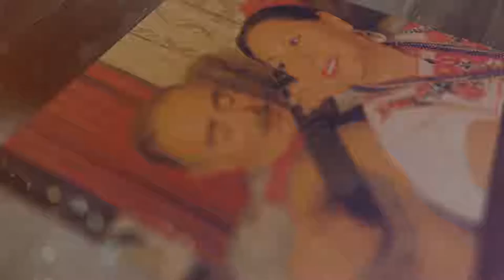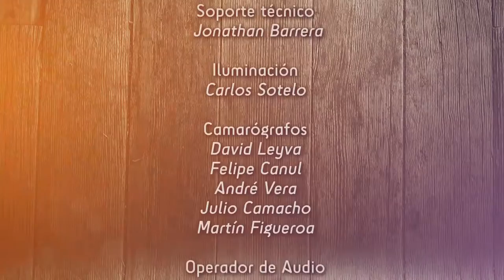Lo que ya no se canta - Los dos hermanos (cap. 19)